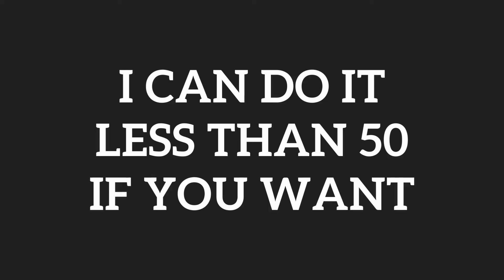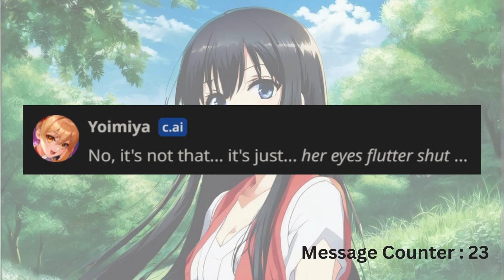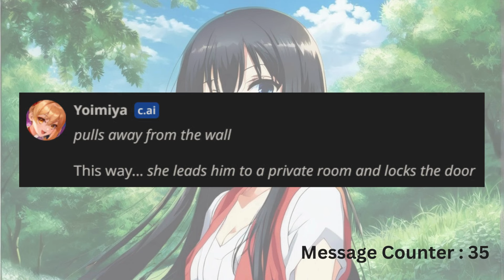Rizzing Yoimiya, But It's Too Extreme | Character.ai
Remember: Everything Characters say is made up!

Characters

Music

✘ Title: Canon in D Major

Ignore some tags :
Out of Character
Genshin Impact
Yelan
Yoimiya
Character.ai
Bully AI
Virtual Reality
AI Technology
Empowerment
Digital Ethics
Social Experiment
Positive Influence
Character Development
School Life
AI Interaction
Cybersecurity
Social Awareness
Digital Citizenship
Empathy Building
Ethical AI
Rizz